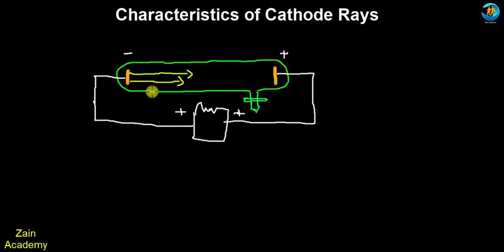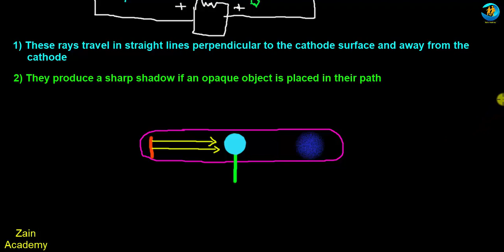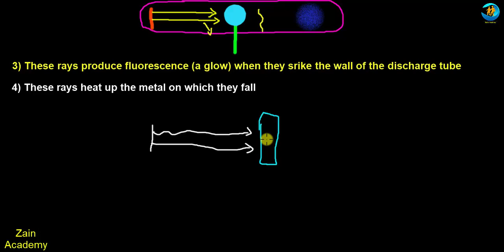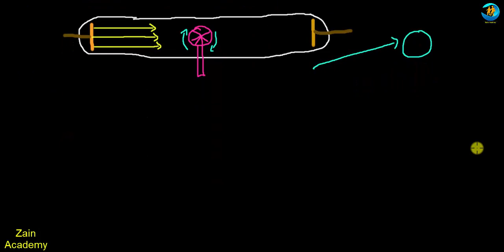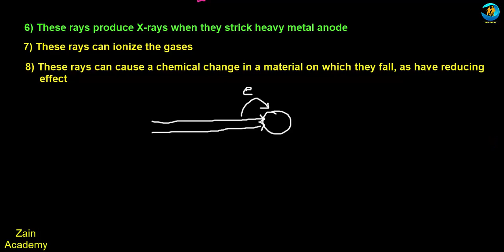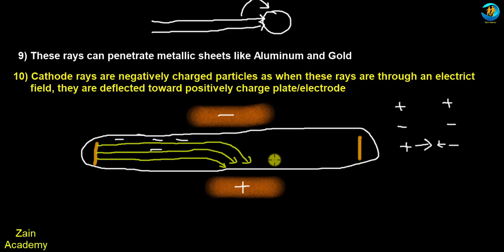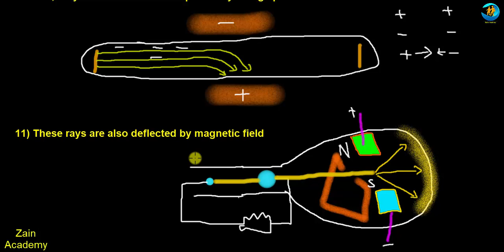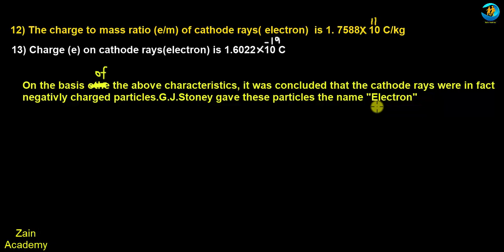Characteristics of Cathode Rays Class 11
Hi Students
In this video i tell you characteristics of cathode rays with diagram and explanation so watch complete video and note all characteristics of cathode rays